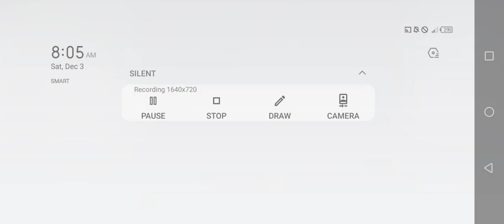Special forces Group 2 - Ruins 2,, Classic All Weapon [Hard Mode]🎬🎬🎬|Jamestutorialtv